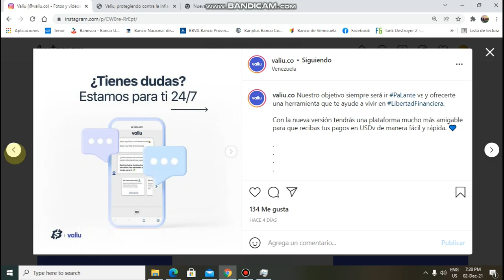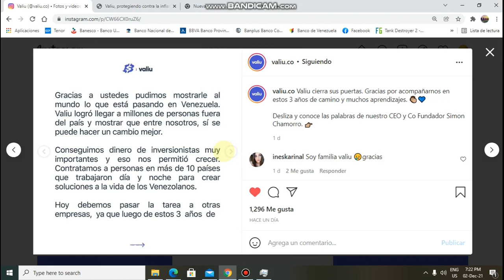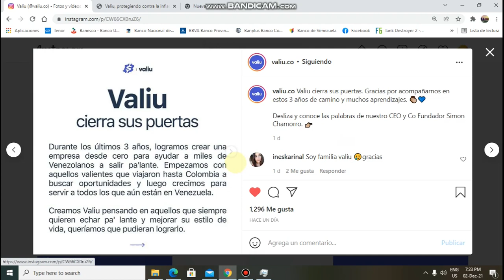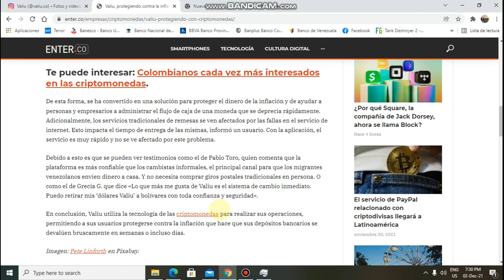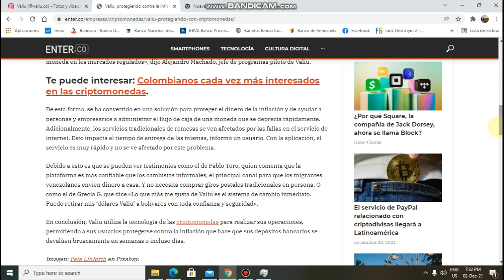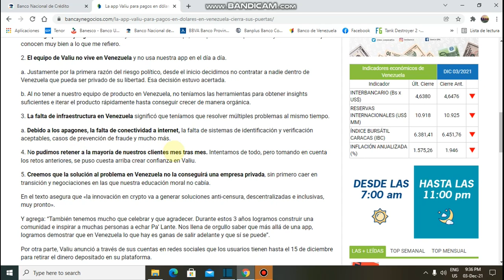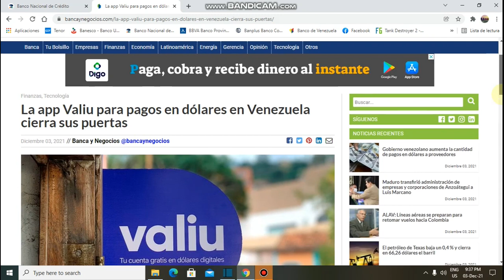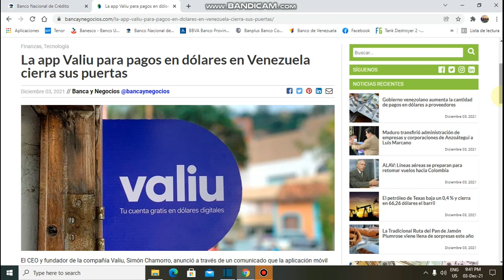Por que cerro VALIU? la app para enviar remesas desde colombia a VENEZUELA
en este video te cuento a mi opinion personal que fue lo que paso con VALIU y como funcionaba.